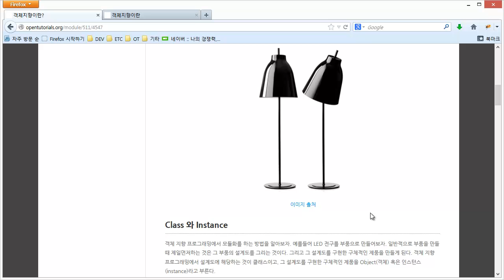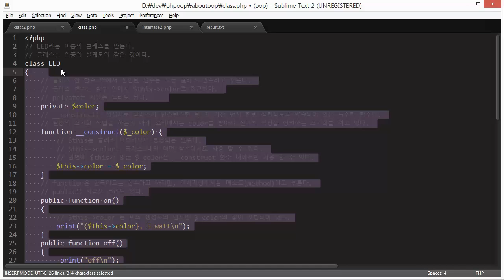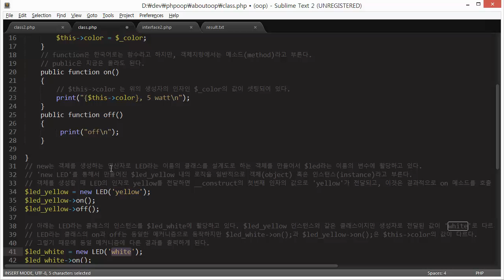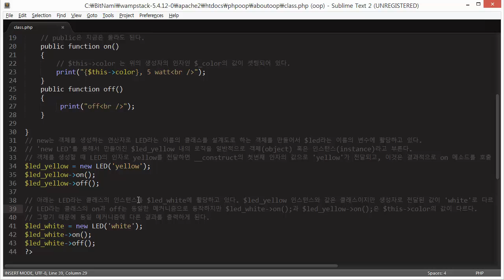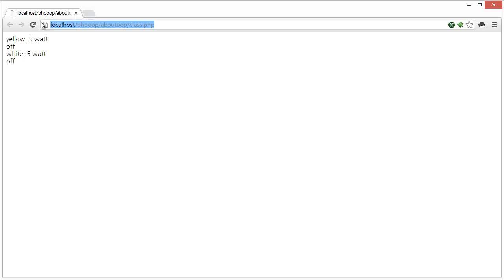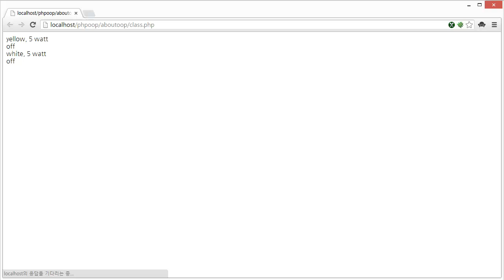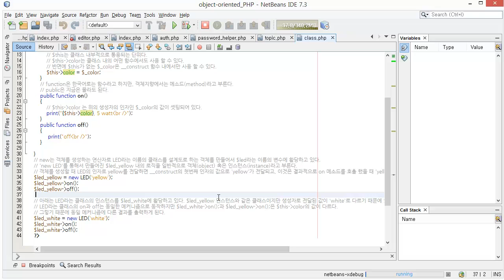PHP에서의 클래스와 인스턴스 (2/4)